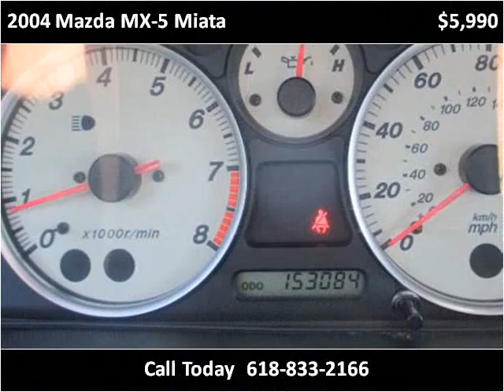2004 Mazda MX-5 Miata Used Cars Carbondale Anna Marion IL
This 2004 Mazda MX-5 Miata is available from Coad Chevrolet Buick.